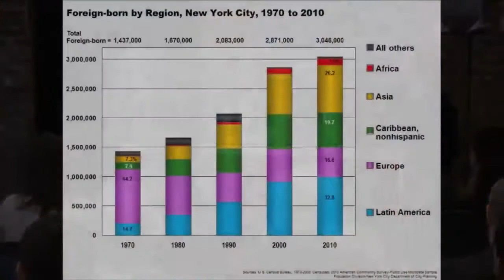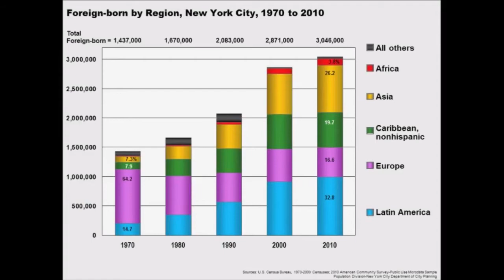1965 Immigration Act, 50 Years Later: Tenement Talk from April, 2015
We take a look back at the landmark immigration law of 1965 which opened the nation’s doors to a much larger part of the world than ever before and dramatically transformed the city’s landscape. NYC Commissioner of Immigrant Affairs, Nisha Agarwal, Council Member Carlos Menchaca, sociologist Nancy Foner, and city demographer Joe Salvo, will discuss how the law has impacted New York City and look to the future. New York Times editorial board member Lawrence Downes moderates the discussion.